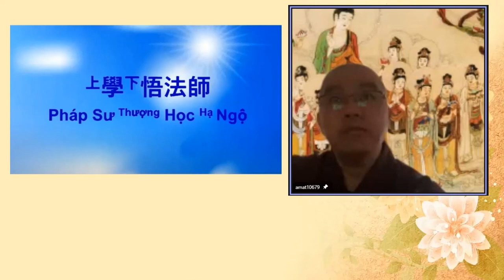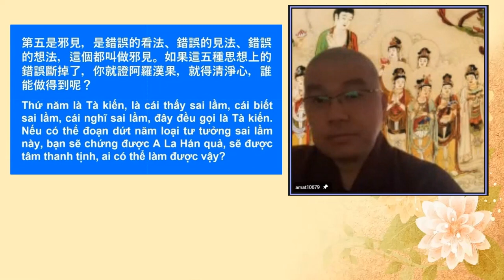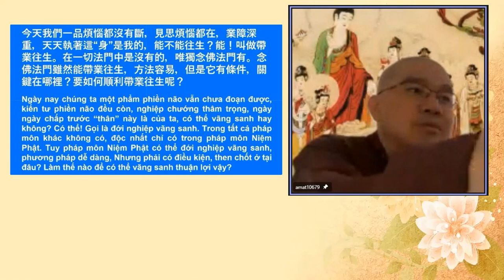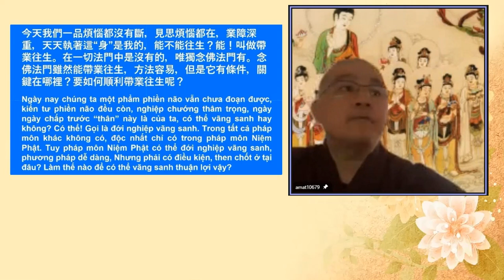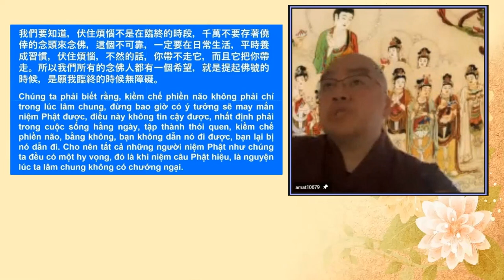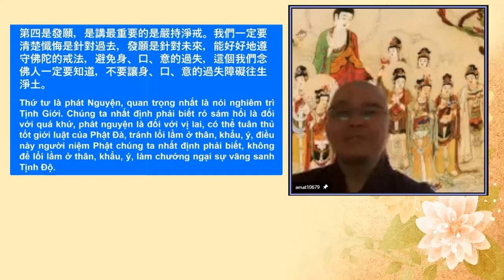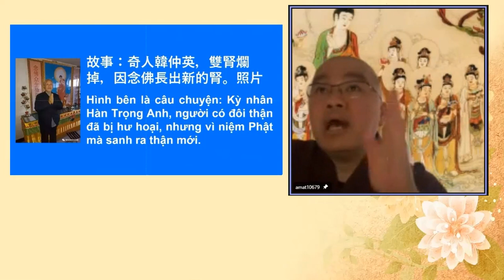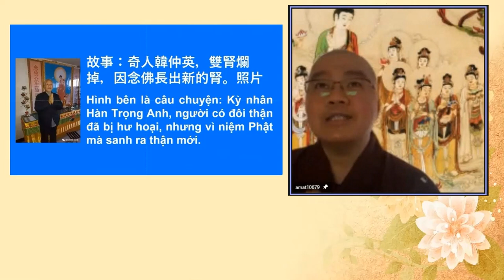學悟法師075C 不然的話 臨終的時候 突然間看到一個你討厭的人 死啦 死啦 這個慘了 隨著這個習氣走了 不要讓我們的身口意的過失 障礙我們將來帶業往生淨土 你要嚴守 你要嚴持你的淨戒20211030